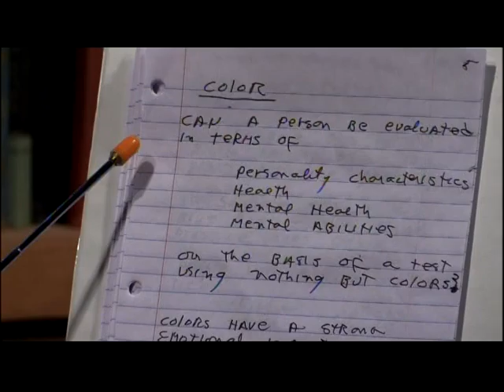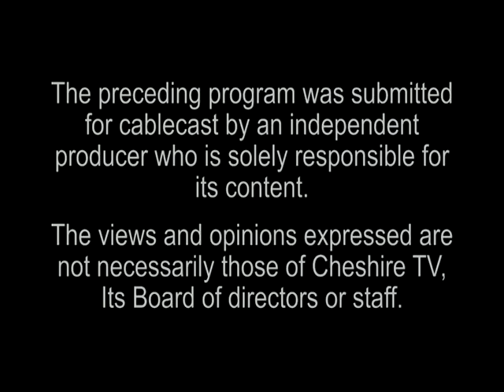The Art Of Being Human #509